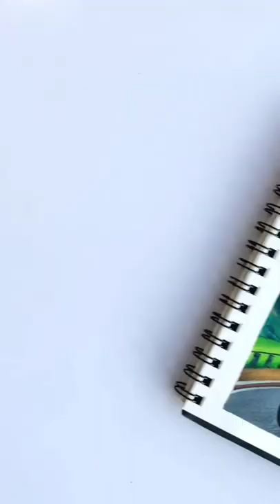Biker In Mountains | Landscape Painting | Easy Art Ideas